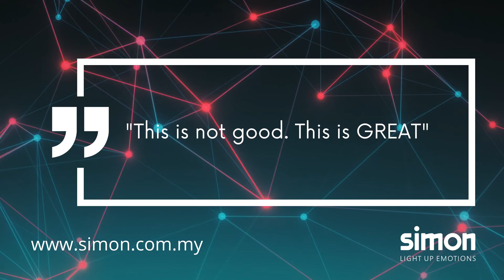Simon Wave LED Downlight Demo